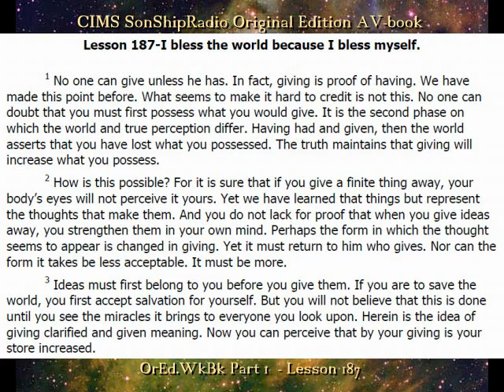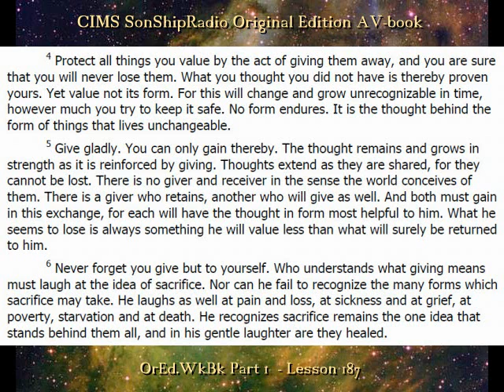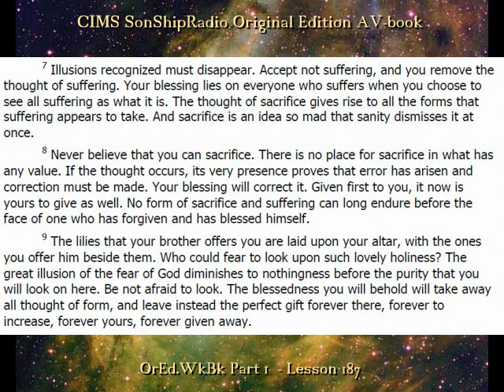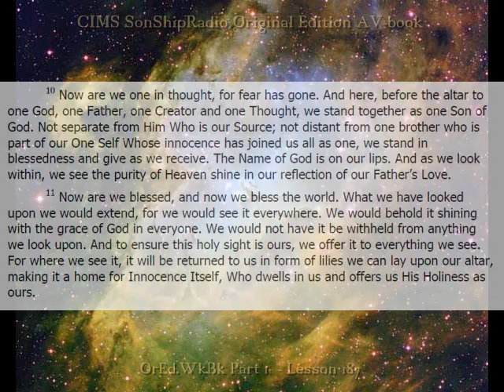Lesson 187 -- CIMS SonShipRadio (av)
Lesson 187 "I bless the world because I bless myself."